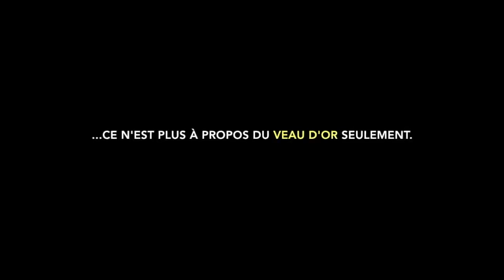IDOLÂTRIE MODERNE. ATTENTION!!! IMAGES CHOC